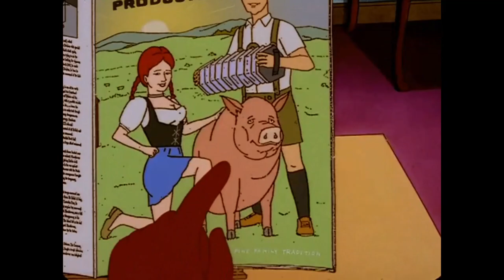Top 10 Best King of the Hill Episodes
Yet another thirty minutes where I talk about King of the Hill. This time about my favorite episodes. Sorry about the audio.